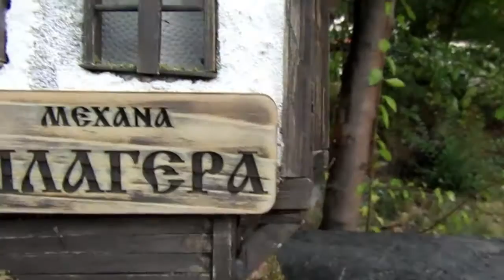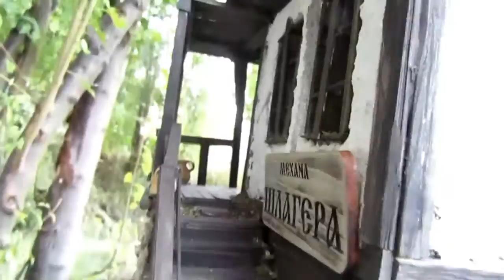Diorama realistic model of bulgarian house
Diorama model of realistic house from Bulgaria
Hand made clay and wood diorama.
Shipping worldwide. Profesional handmade models